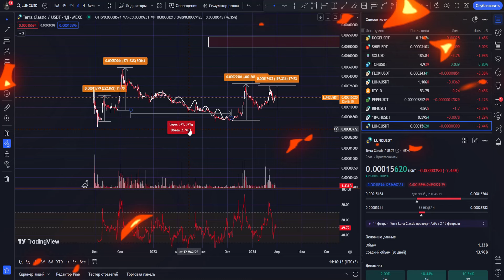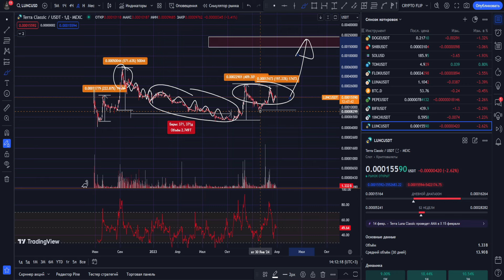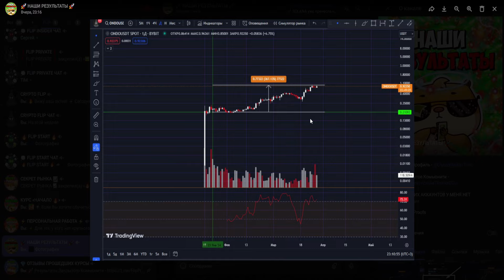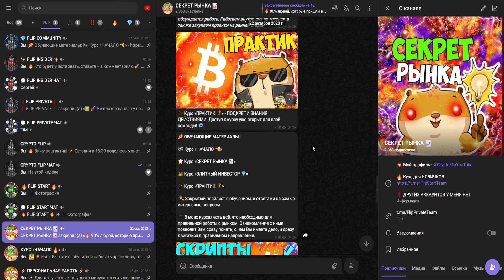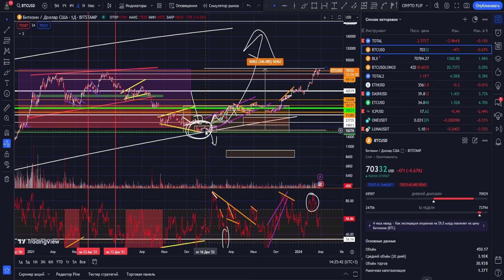ИЗ LUNC ВЫБИВАЮТ СЛАБЫЕ РУКИ! ПОЧЕМУ МОЯ ЦЕЛЬ 2$ ПО ТЕРРЕ КЛАССИК? TERRA LUNA CLASSIC 2$! РОСТ БУДЕТ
Информация из видео:
1. Крипто флип
2. Crypto flip
8. LUNA
9. LUNA price
10. LUNA обзор
11. LUNA прогноз
12. LUNA
13. LUNA крипта
14. Монета LUNA
15. LUNA
22. LUNA 50000
16. LUNA обзор
17. LUNA конфликт
18. LUNA разбирательство
19. Конфликт разработчиков LUNA
20. LUNA разбирательство разработчиков
21. LUNA обзор
22. Что такое Луна Классик?
23. Луна криптовалюта
24. Луна альткоин
25. Луна лучшая криптовалюта?